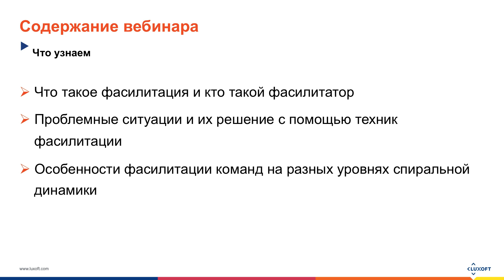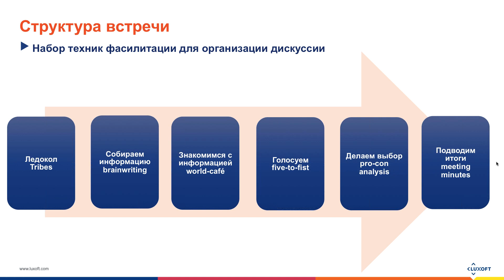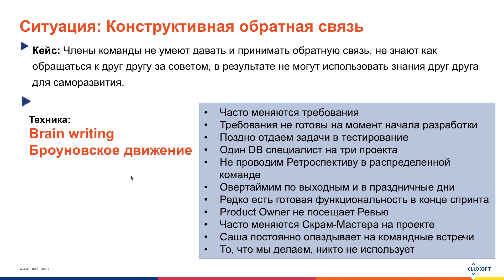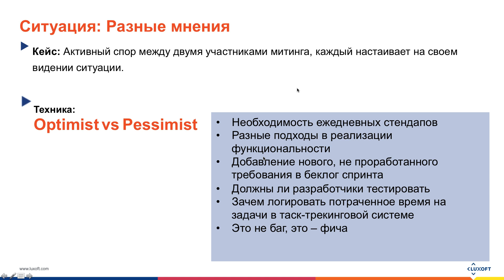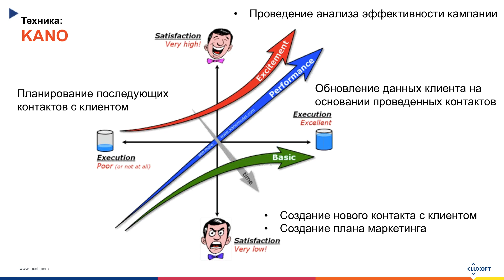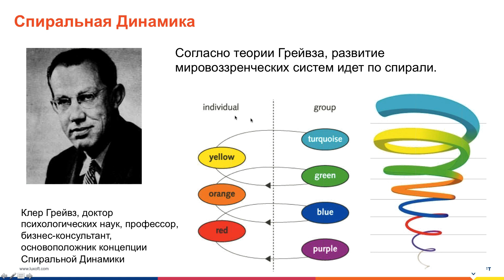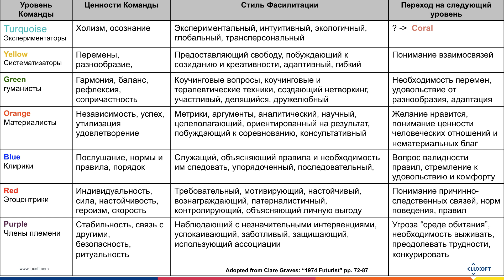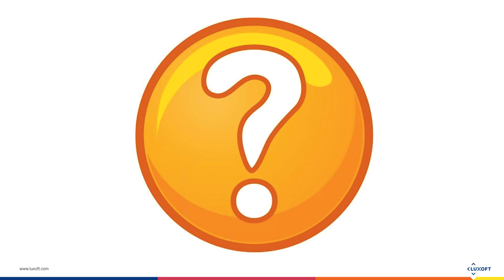Трудности фасилитации – разбор проблемных кейсов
вебинар  -Трудности фасилитации – разбор проблемных кейсов